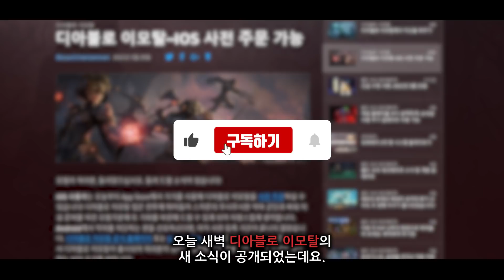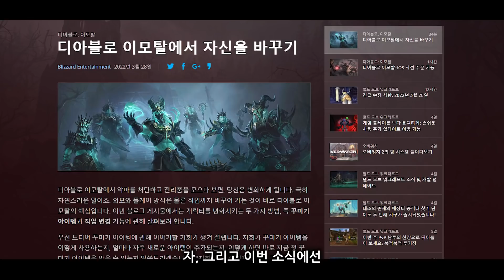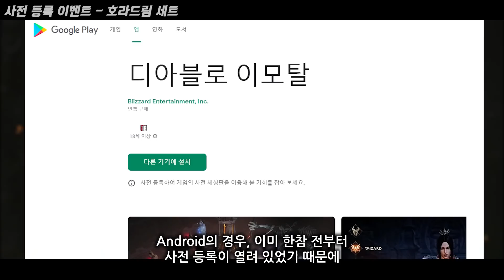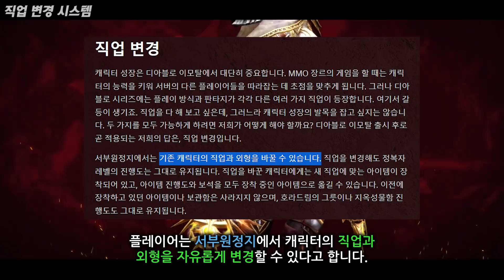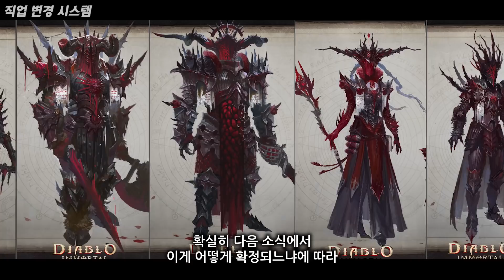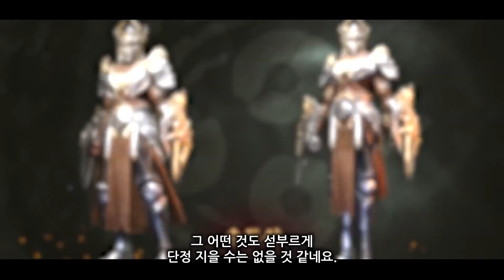디아블로 이모탈 신규 시스템! 스킨/외형/직업 변경 공개!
00:00 디아블로 이모탈 출시 임박
00:20 iOS 사전 주문 오픈 / 예상 출시일
01:09 꾸미기 아이템 (스킨)
02:00 사전 등록 이벤트 - 호라드림 세트
02:30 전설 보석에 따른 외형 변화
03:37 직업 변경 시스템
04:45 다음 시간에